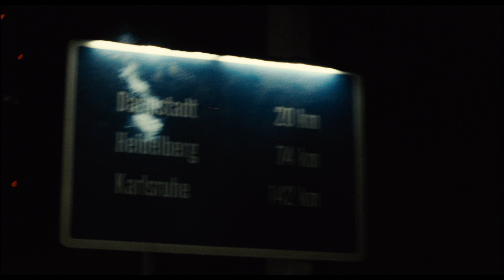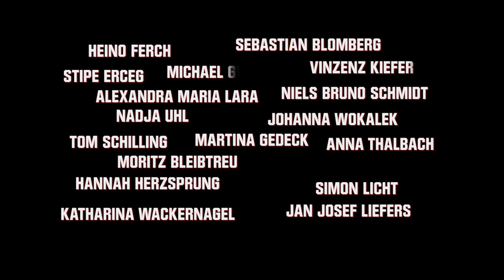DER BAADER MEINHOF KOMPLEX Trailer | German Deutsch | 2008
► Bei Kino on Demand siehst du Kinofilme, die du im Kino verpasst hast & erhältst bei deinem 1. und jedem 5. Abruf einen 5 Euro Kinogutschein -  Ganz einfach ohne Abo! Jetzt ausprobieren.
► Der Baader Meinhof Komplex Trailer in German Deutsch von 2008